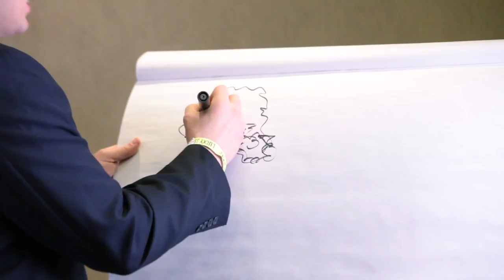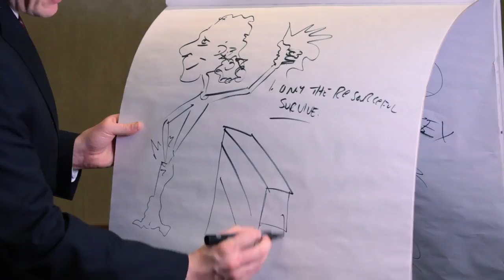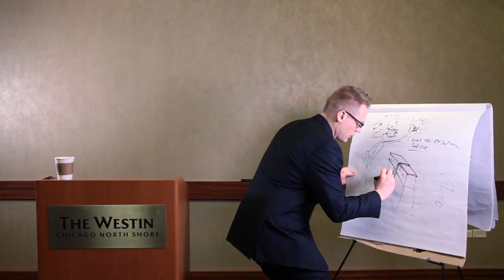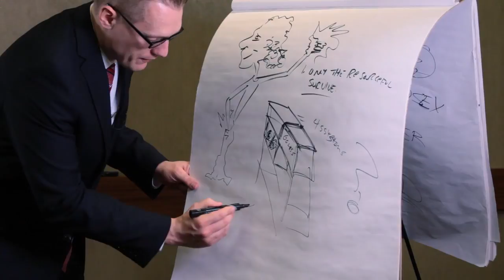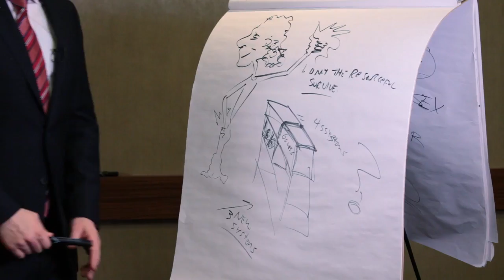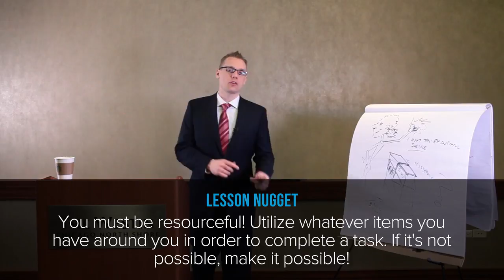Business Coach | The MacGyver Approach